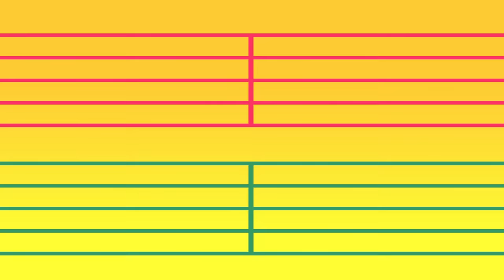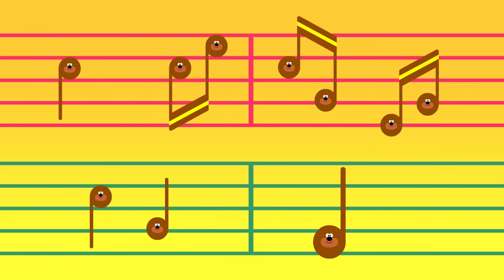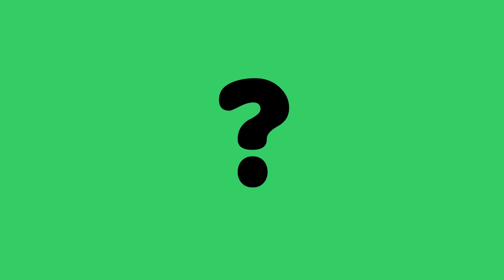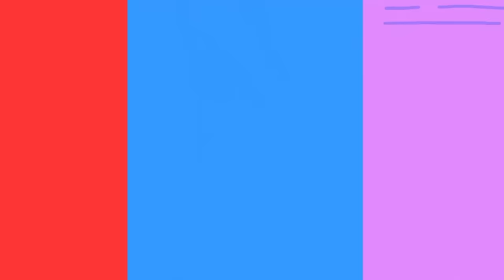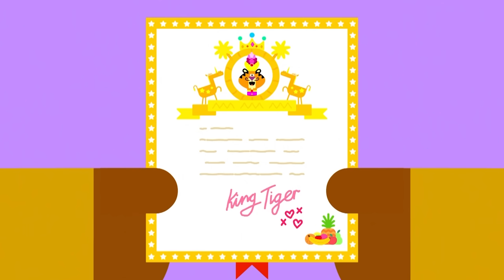DUGGEE'S PARTY GAMES MARATHON ⭐️ | 60+ Minutes | Hey Duggee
DUGGEE'S PARTY GAMES MARATHON ⭐️ | 60+ Minutes | Hey Duggee | HeyDuggee Official
Time for an ultimate party with Duggee and the Squirrels!